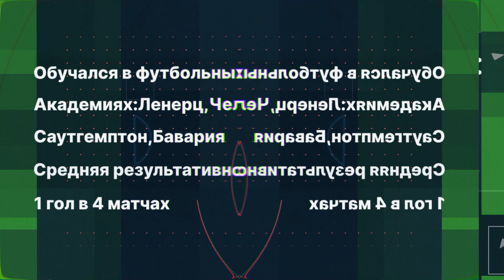Джамал Мусиала.Голеография.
Ведущие специалисты Британии и Германии неплохо потрудились над огранкой таланта по имени Джамал Мусиала. Настало время насладиться результатами их работы в полном объеме!